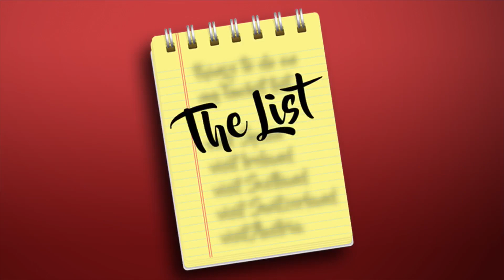The List: What it's really like working with Pat Tomasulo, according to sports producer Nick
The List segment